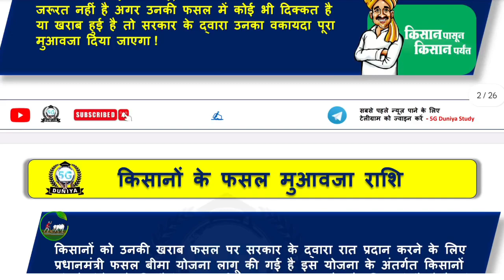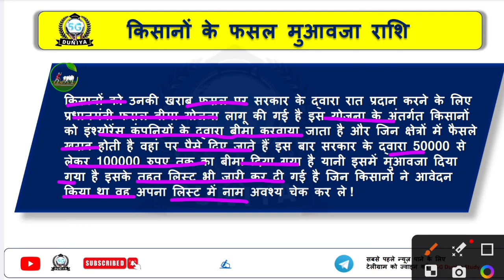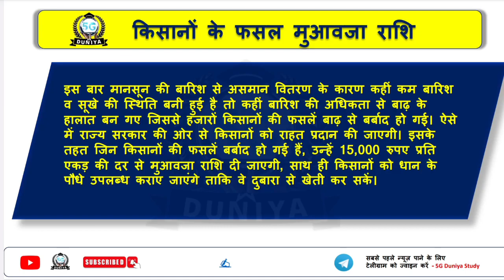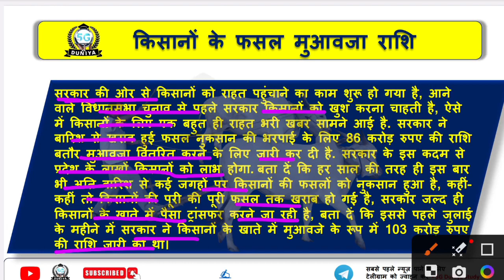किसानों को मिलेगा फसल मुआवजा राशि | किसान फसल मुआवजा 2023 | kisan fasal bima yojana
🙏ꜰᴏʟʟᴏᴡ ᴍᴇ🥰